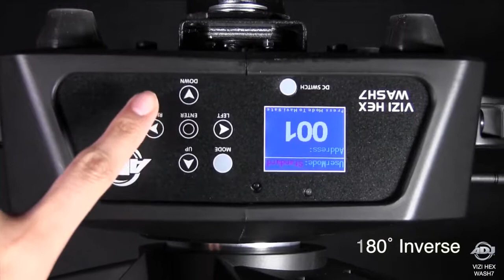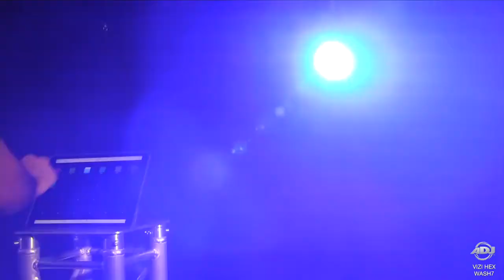ADJ Vizi Hex Wash7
The Vizi Hex Wash7 is a 105W professional moving head wash fixture with variable zoom (5 ~ 55-degrees) and seven 15W HEX (RGBWA+UV) LEDs. It features 64 built-in Color Macros, super fast pan/tilt movement, electronic dimming with 5 dimming curves and a pan/tilt inversion mode or contrasting movement when fixtures are linked together.

The Vizi Hex Wash7 has 3 DMX channel modes, 3-pin or 5-pin DMX connections and powerCON In/Out power linking. Plus, this fixture is equipped with ADJ's WiFLY wireless DMX. This fixture is ideal for stages, theaters, churches, nightclubs, concert venues and event productions.